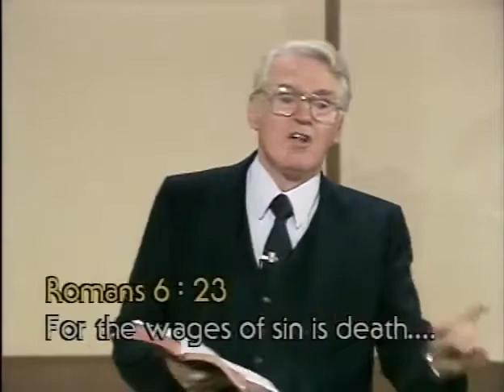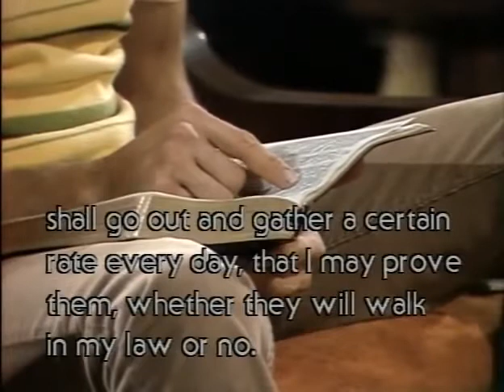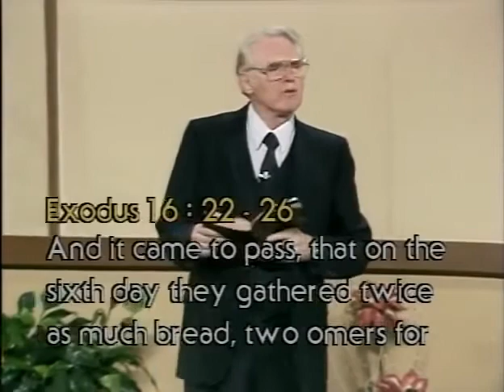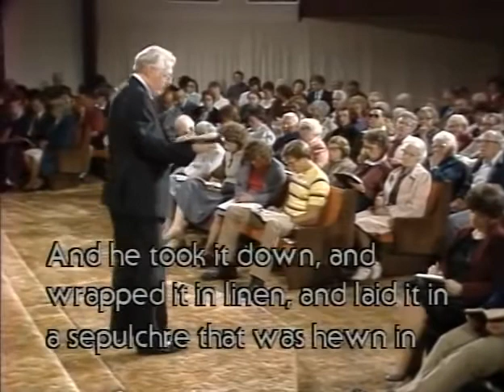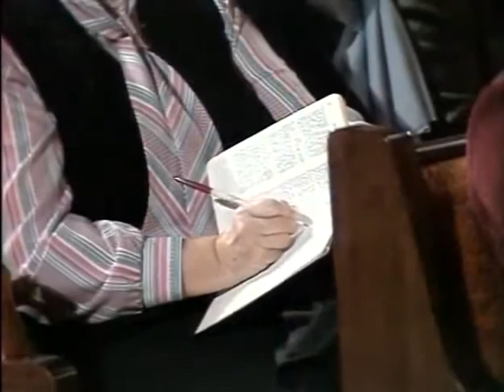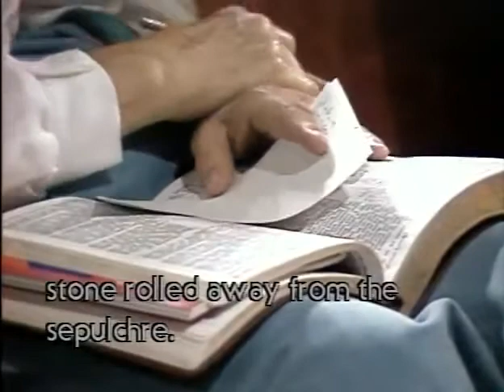13. Changed Calendars & Lost Days. ||Bible Sermon By Pastor Joe Crews of Amazing Facts ministries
Best seventh day Adventist church sermons and present truth Christian videos from Amazing Facts ministries